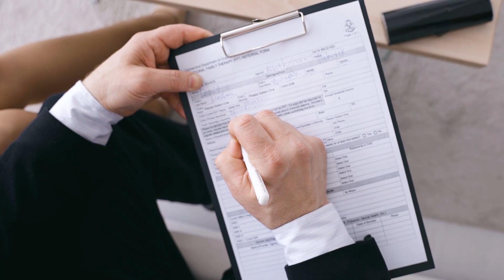What is INI CET MDS | Should you give it? For AIIMS PGI JIPMER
This video explains what is INICET MDS exam and should you give it.

For 3rd year - 4th year - Interns and Young Dentists
Dental Launchpad

Esthetic and Cosmetic Dentistry After BDS List Of 19 Options After BDS Abroad Options After BDS